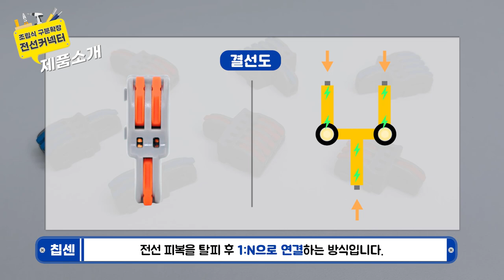칩센 전선커넥터 사용가이드 [조립식 구분확장] 전기자재 전선커넥터 PCT-1-2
칩센 전선커넥터 사용가이드 열두번쨰 [조립식 구분확장]편입니다!
PCT-1-2~PCT-1-5 4종의 사용 방법입니다
상황에 따라 원하는대로 조립하여 사용할 수 있는 구분확장 커넥터!
본 영상을 참고하여 더욱 간편하게 칩센 전선커넥터를 사용해보세요!!
감사합니다